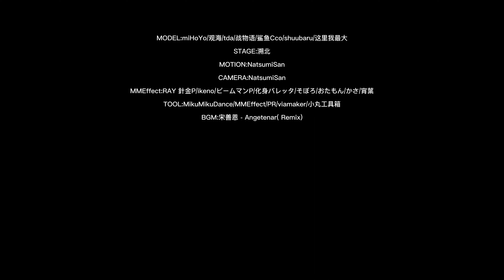💕Shenhe！｜Genshin Impact MMD｜4K 60FPS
MODEL:miHoYo/观海/tda/战物语/鲨鱼Cco/shuubaru/这里我最大
STAGE:溯北
MOTION:NatsumiSan
CAMERA:NatsumiSan
MMEffect:RAY 針金P/ikeno/ビームマンP/化身バレッタ/そぼろ/おたもん/かさ/宵葉
TOOL:MikuMikuDance/MMEffect/PR/viamaker/小丸工具箱

Хорошего дня!